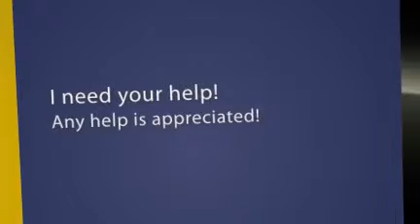kfhOX EP promo